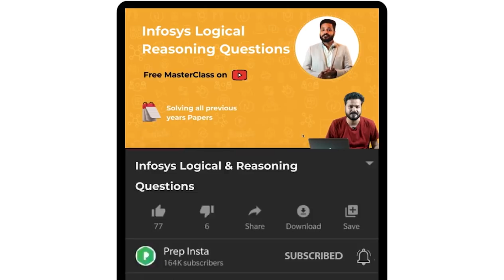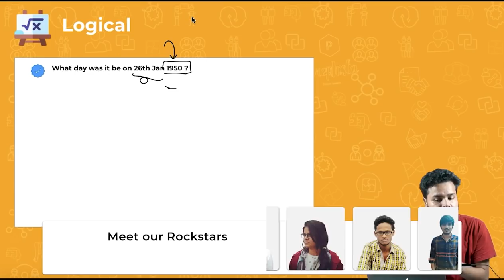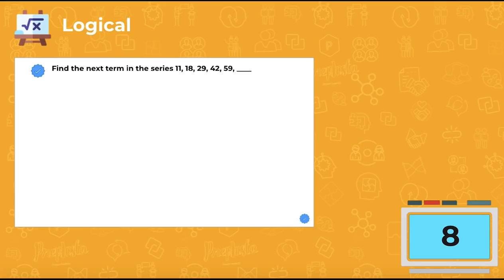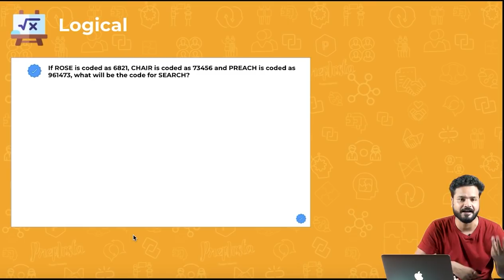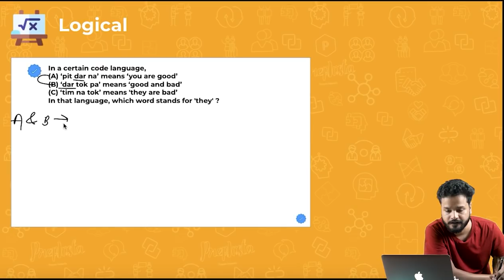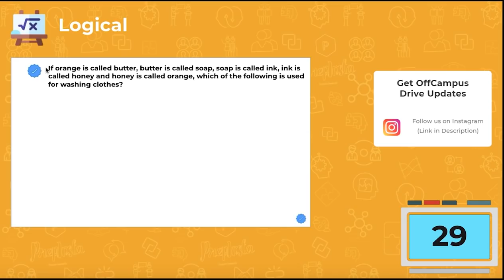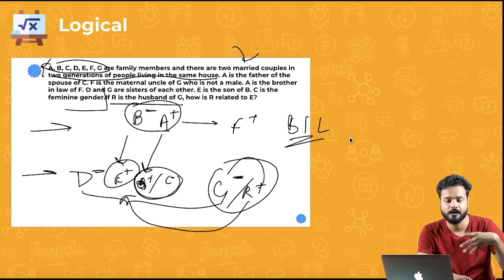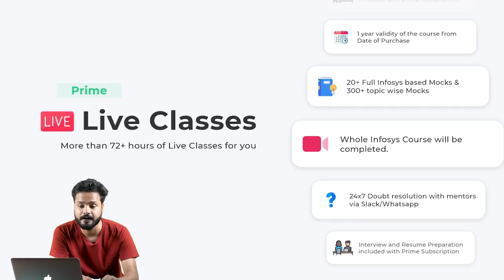Infosys Logical Reasoning Questions and Answers 2021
(Latest) Infosys Logical Reasoning Questions and Answers 2021